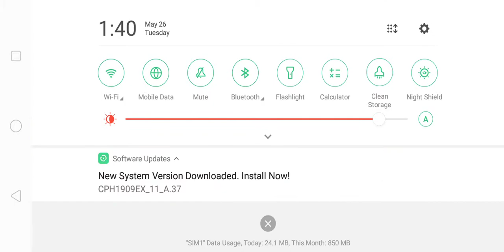Stickman Warriors - Winning extreme tournament using Goku Ssj3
Ez but still Epic.